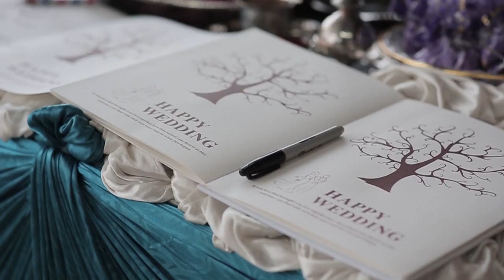Malaysian Indian Wedding Cinematography Highlight - Nagen + Vithumalah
Wedding Video Highlight for Nagen and Vithumalah.

Shot by:
Jayz
Kannan